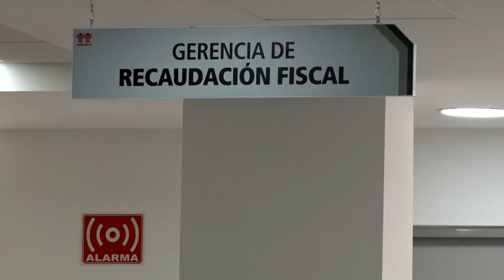Más de siete mil jóvenes en BCS han solicitado su crédito INFONAVIT.🏘️✅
LaNota con Rebeca Castro: Más de siete mil jóvenes en BCS han solicitado su crédito INFONAVIT.🏘️✅